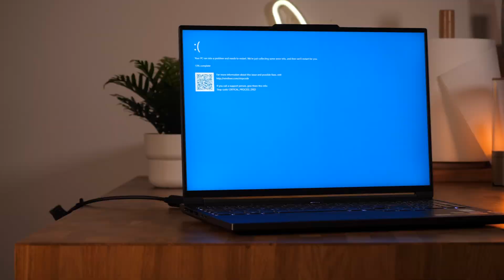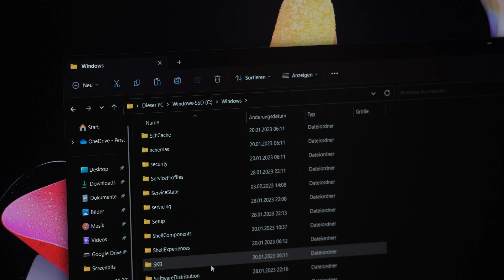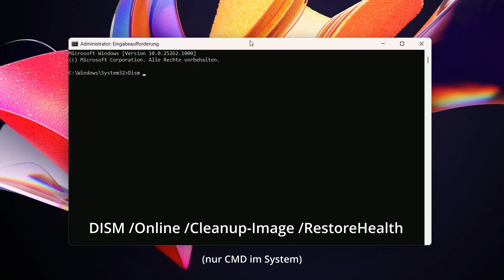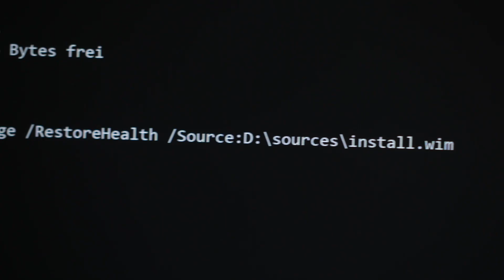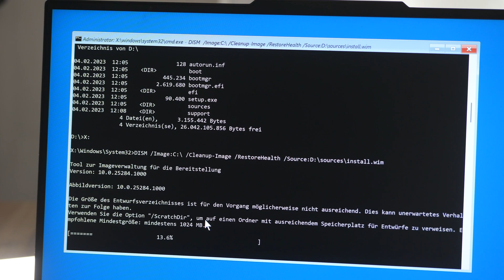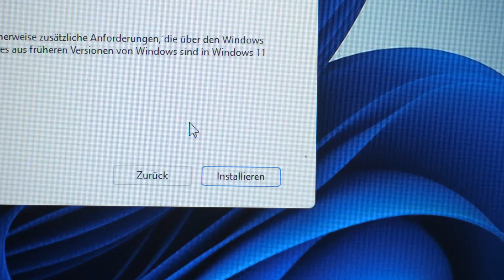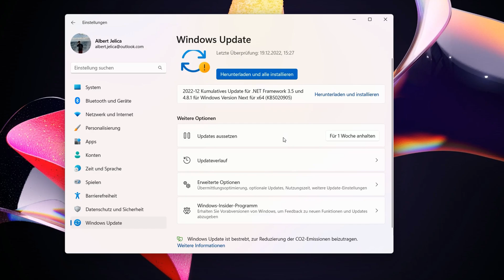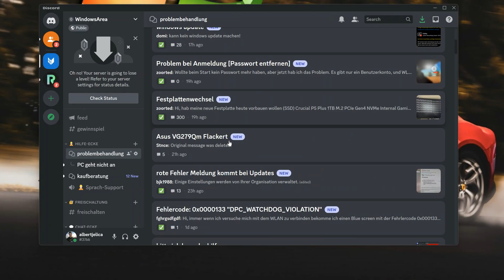Anleitung: Windows reparieren ohne Datenverlust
Wir zeigen euch, wie ihr Windows reparieren könnt ohne Datenverlust. Windows 11 reparieren ist mit einigen Tricks, die wir heute herzeigen, künftig überhaupt kein Problem für euch. Dabei zeigen wir euch die wichtigsten CMD Befehle sowie die besten Reparaturwerkzeuge, welche direkt in Windows integriert sind. Solltet ihr weitere Fragen haben, könnt ihr diese gerne unter WindowsArea.de ins Forum oder im Discord posten.

Tipp 1: Windows Ressourcenschutz

⌨️ Befehl: sfc /scannow

Tipp 2: DISM aus dem System

⌨️ Befehl: DISM /Online /Cleanup-Image /RestoreHealth

Tipp 2: DISM von Eingabeaufforderung aus Automatischer Reparatur

⌨️ Befehle:

 🔵 Zeigt Laufwerksbuchstaben aller verbundenen Laufwerke an:
wmic logicaldisk get name

🔵 Navigiert zu Laufwerk C:
C:

🔵 Zeigt Verzeichnis des gewählten Laufwerks an
dir

⌨️ Befehl:
Dism /image:C:\ /Cleanup-Image /RestoreHealth /Source:E:\sources\install.wim

Registry Backup einspielen:

Cd /d C:\windows\System32\config
xcopy *.* C:\RegBack\
cd RegBack
Dir

copy /y software ..
copy /y system ..
copy /y sam ..

Windows bietet eine Vielzahl an Möglichkeiten, wie ihr das System reparieren könnt. Windows reparieren mit USB Stick und Windows reparieren mit CMD sowie Windows reparieren CMD sind wirklich beliebte Suchbegriffe in YouTube, die ich unbedingt in einem organischen Text in der Beschreibung inkludieren wollte. Außerdem darf Windows 10 Reparatur sowie Windows Reparatur nicht fehlen, wie man sie ganz offensichtlich auch im Thumbnail erkennen kann.

📹 Inhaltsverzeichnis 📹
00:00 Einleitung
00:24 Game-Keys günstig & zuverlässig bei Instant-Gaming
00:57 Beschädigte Systemdateien reparieren (sfc /scannow)
02:50 DISM im System
03:55 Windows reparieren mit USB Stick
05:44 Starthilfe
6:40 In Place Upgrade
7:20 PC zurücksetzen

* alle mit Sternchen markierten Links sind Partnerlinks. Durch den Kauf eines Produkts über einen dieser Links erhält WindowsArea eine kleine Provision.